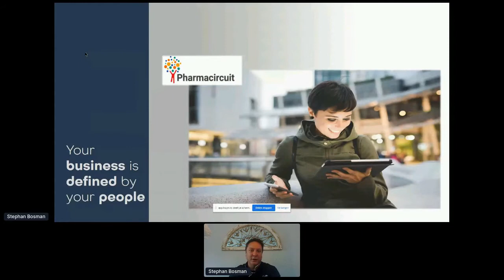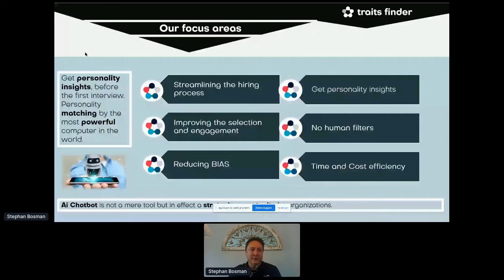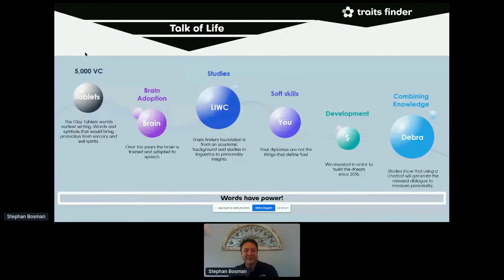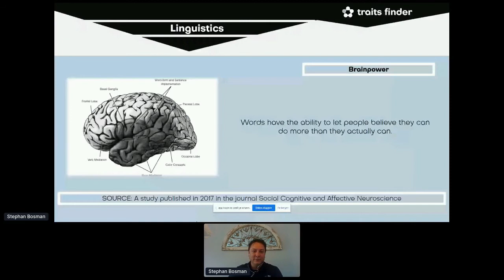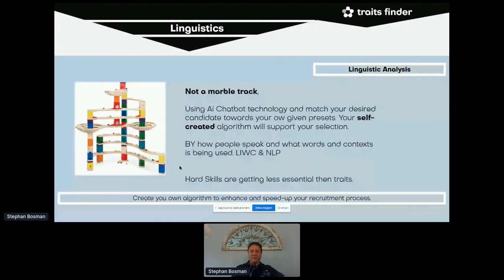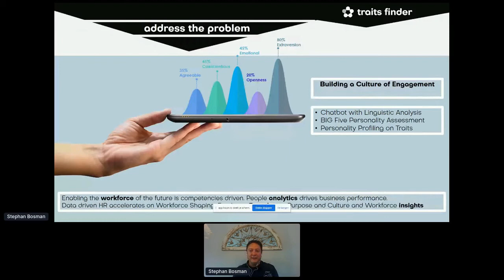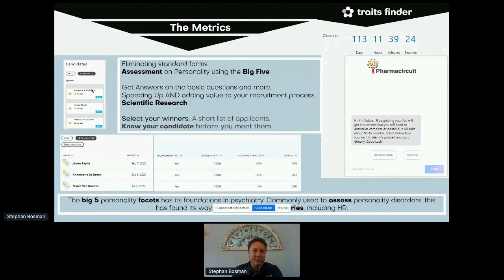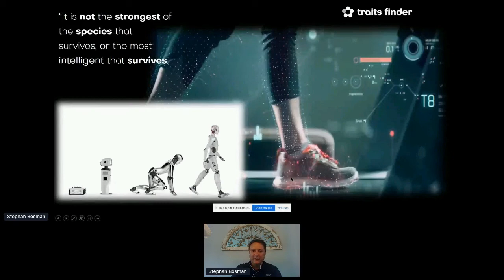The AI chatbot for traits personality assessment by Marco van Damme & Stephan Bosman | Pharmacircuit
A BOUTIQUE KNOWLEDGE SHARING AND NETWORKING PLATFORM.
On the spot networking functionality available.